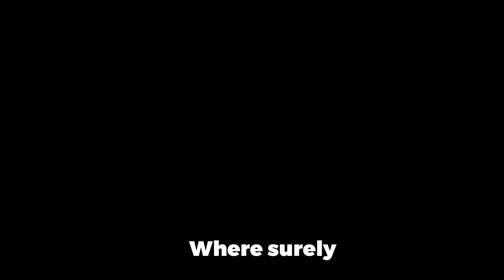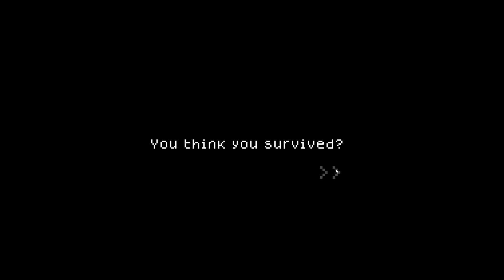VISITING A HOTEL BUT A LOVECRAFTIAN ENTITY WANTS MY SOUL! | The Goat Of The Woods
A journalist takes a vacation to a beautiful hotel in Arizona but things turn for the worst..HE IS CHOSEN!! This video contains the full gameplay and ending of The Goat Of The Woods, made by Saranporn-numfah.

(this is just a link to this same video so don't click it)

horror game meme the goat of the woods gameplay walkthrough all endings ending commentary funny edits shub niggurath